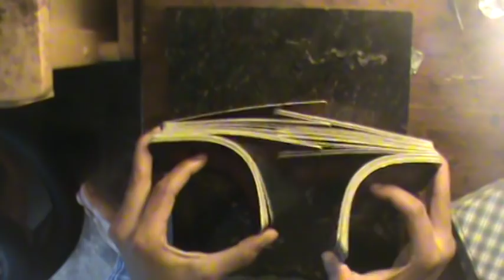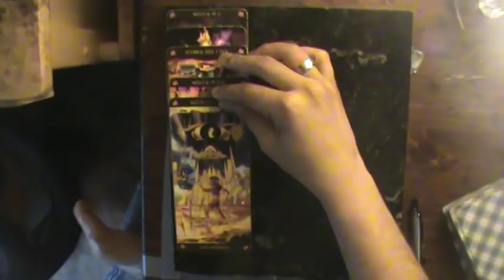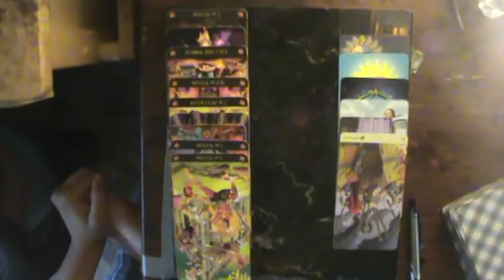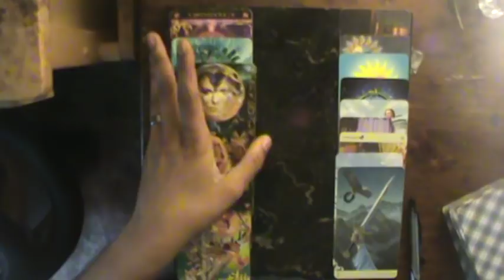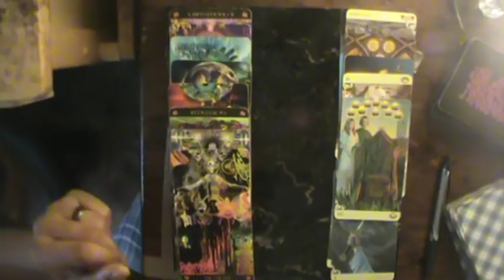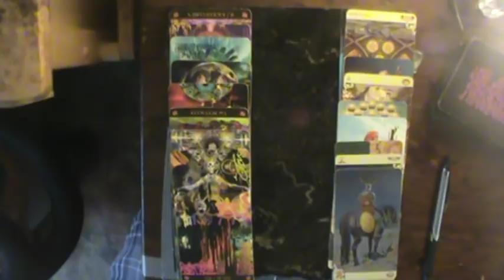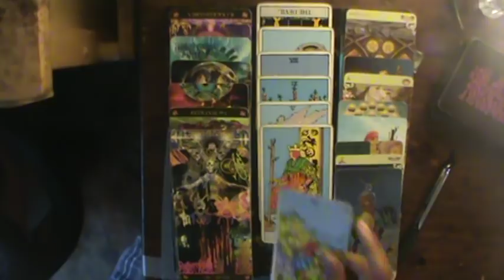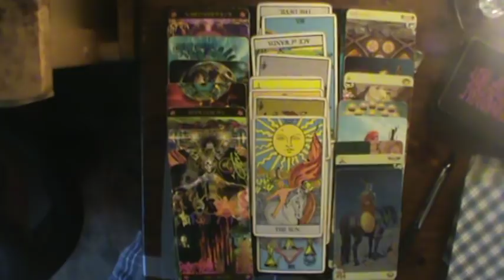Capricorn July Reading 2019: A Tower fell and you get to watch with popcorn